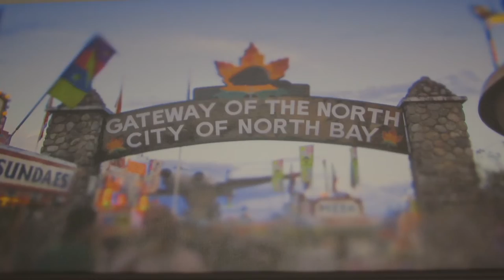The Art of the North - Mini-Documentary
Showcasing artists from North Bay, "The Art of the North" highlights the immense talent of the artists who seek, and are inspired by, the beauty and wonder of Northern Ontario. This mini-doc was created by students at the Canadore College Digital Cinematography program.